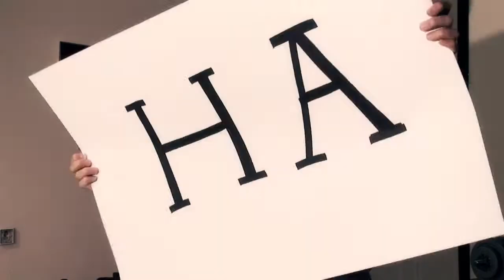Реклама Артпарад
Приглашение для молодых и творческих людей.